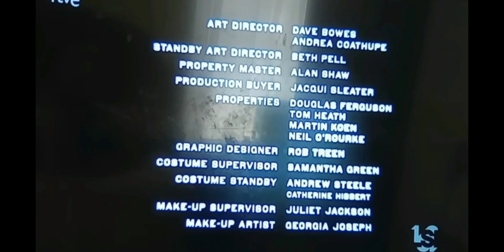February 11, 2023